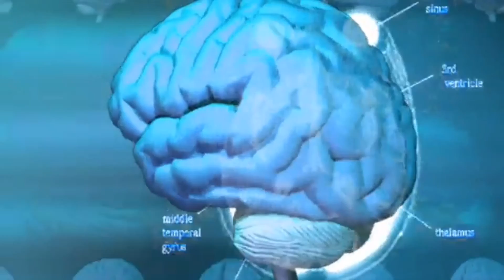मन की शक्ति का जादू । Magic of mind power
power of human brain.how use our magic of brain.real magical power inside the human brain .